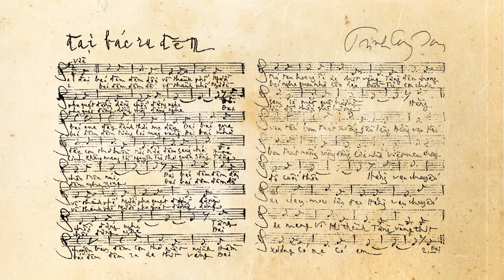ĐẠI BÁC RU ĐÊM | TRỊNH CÔNG SƠN | CHA VÀ CON | TUYẾT PHƯỢNG ca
[Please read English part below. Thank you]

ĐẠI BÁC RU ĐÊM | TRỊNH CÔNG SƠN | TUYẾT PHƯỢNG ca

Nhạc sĩ Trịnh Công Sơn là một niềm tự hào của dân tộc Việt Nam. Ông nổi tiếng trong nước với những bản nhạc tình, và ngoài nước với những ca khúc phản chiến cùng Giải thưởng Âm nhạc hoà bình thế giới (WPMA). Ông sáng tác dạng nhạc này vào khoảng năm 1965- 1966, khi chiến tranh Việt Nam đang bắt đầu khốc liệt. Năm 1966, ông cho ra đời tập Ca khúc Trịnh Công Sơn. Đến năm 1967, nhạc Trịnh đã lên đến đỉnh cao của sự phản chiến bằng tập CA KHÚC DA VÀNG, mà ĐẠI BÁC RU ĐÊM là một ca khúc nằm trong tập đó. Những người lứa tuổi ba Phượng trở lên, đã sống ở Việt Nam thời này, thì chắc ai cũng từng được ru ngủ hàng đêm trong tiếng đại bác.

Cách đây mấy hôm, ba nói ba nhớ hồi nhỏ hay nghe đài phát bài này liên tục, giờ muốn hát lại ghê. Thế là hôm nay Phượng có bài này. Chúc các bạn nghe nhạc bình tĩnh nha! Cảm ơn các bạn yêu!

Và xin cảm ơn cây đàn guitar HEX của Cửa hàng Nhạc Cụ Minh Phụng - 347 Điện Biên Phủ, Phường 4, Quận 3, Tp.HCM - đã đồng hành trong video này cùng Phượng. Để tham khảo thông tin chi tiết về đàn, các bạn lướt xuống dưới nha!

CANNONS LULL THE NIGHT | Trinh Cong Son | Performed by Tuyet Phuong and dad

Trinh Cong Son is a pride of Vietnamese people. His love songs are spread widely in Vietnam and his anti-war songs are famous in the world which helped him get The World Peace Music Awards (WPMA). Trinh composed anti-war songs from 1965 to 1966 when Vietnam War started to rage. In 1966, he had Trinh Cong Son Songs Album. Then Trinh music reached the point of anti-war with CA KHUC DA VANG Album (Yellow-Skinned Songs Album) that includes DAI BAC RU DEM (CANNONS LULL THE NIGHT). People, who used to live in Vietnam at that time, might be lulled by the sound of cannons every night.

My dad remembered that he usually listened to this song on the radio in his childhood. He'd love to sing it again, then now we perform it in the video. I hope you guys enjoy it well.

Also thanks for the HEX guitar of MINH PHUNG Musical Instruments Store in the video.

Link tham khảo một số nhạc cụ cửa hàng Nhạc cụ MINH PHỤNG

💴 Ngân hàng VP Bank (Chi nhánh Khánh Hoà)
Chủ tài khoản: NGUYỄN THỊ TUYẾT PHƯỢNG
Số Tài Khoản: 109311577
💴 Ngân hàng Techcombank (Chi nhánh Khánh Hoà)
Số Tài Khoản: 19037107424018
Phượng xin cảm ơn các bạn đã đóng góp cho kênh!

© Bản quyền thuộc về Tuyet Phuong Nguyen
© Copyright by Tuyet Phuong Nguyen☞ Do not reup